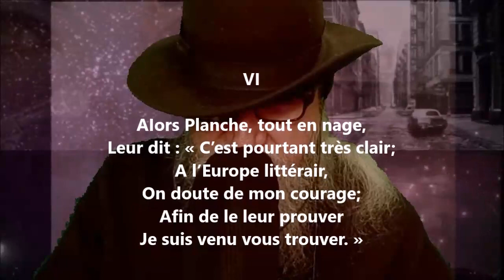Complainte sur le fameux duel VI - Alfred de Musset lu par Yvon Jean